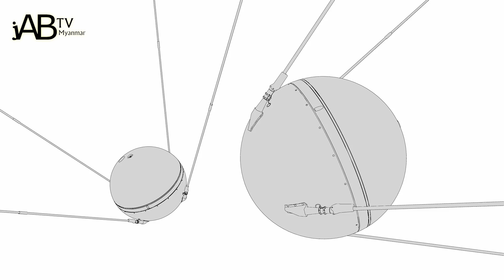လူတစ်ယောက် အာကာသထဲ လွင့်မျောသွားရင် ဘာဖြစ်မှာလဲ။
မင်္ဂလာပါရှင် Jab ကနေ ပြန်လည်ကြိုဆိုပါတယ်။ လက်ရှိ ရှာဖွေတွေ့ရှိသလောက်ကတော့ အာကာသဟာ နယ်နိမိတ်ကန့်သတ်ချက်မရှိပါဘူး။

ဒီမည်းနက်နေတဲ့အရာကြီးဟာ ဆွဲဆောင်မှုရှိပီး လျှို့ဝှက်ဆန်းကြယ်တာကိုတော့  ရွှေညီအစ်ကိုတို့ သဘောတူရပါလိမ့်မယ်။

ဒီအာကာသကြီးဟာ နှစ်ပေါင်းများစွာ လူတွေကိုဆွဲဆောင်နေပါတယ်။
ရှေးယခင်ကတည်းက ကျွန်တော်တို့တွေဟာ ကြယ်တာရာတွေကို ကောင်းကင်ပေါ်မော့ကြည့်မှ မြင်ခဲ့ရတယ်။

တချိန်တည်းမှာပဲ အာကာသဟာ လှလဲလှသလို ကြောက်လန့်မှုတွေလဲပေးခဲ့တယ်။ တခါတလေမှာလူတွေကို သေစေနိုင်တယ်။

တကယ်လို့ အာကာသထဲခရီးသွားနေတဲ့ လူတစ်ယောက်ဟာ မတော်တဆ အာကာယာဉ်ကနေ အပြင်ရောက်သွားခဲ့ရင် အဲ့လူဟာ ဘာတွေဆက်ဖြစ်နိုင်တယ်ဆိုတာကို တင်ပြပေးသွားမှာပါ။